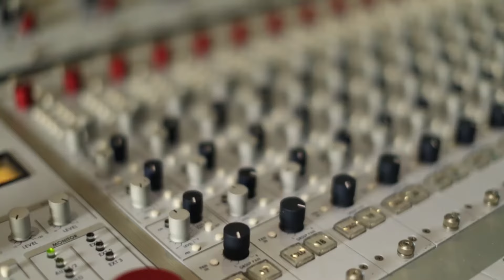Bi' Şarkım Var! Stüdyo-Emre Akbay-Uyan (Official Video)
English translation of the lyrics:
Wake up!
Your room is cluttered
Your world is turning
Hold on
This time’ll pass
The clouds’ll lift
It rains on your face, chalice after chalice
Dreams remain in memories
When you’re not people’s elbow,
You don’t hear them.
Now,  while no one isn’t standing by you, wake up.

"Bi' Şarkım Var!" nedir?
Üç yıldır şarkı yazarlarını Cafe Mitanni'de düzenlediğimiz açık sahnemizde ve Açık Radyo'daki programımızda konuk ediyoruz. Şarkıların en yalın hallerini, bu samimiyeti özlemiş olan dinleyiciyle buluşturuyoruz.

“bi’ şarkım VAR!”da, Yarış yok! Etiket yok! Ayrımcılık yok!

Sadece şarkılar var!

Şimdi bir de albümümüz oldu. Umarız siz de dinlerken bizim kadar keyif alırsınız. Bir sonraki albümde buluşana dek, içinizdeki şarkı hep devam etsin.

Başak Yavuz ve Ceyda Özbaşarel Gülşen

Albümümüzde yer alan şarkı yazarları:
1. Kudret Kurtcebe - Beat
Kudret Kurtcebe (vo, acg)
2. Gülce Duru&Tansu Çuhacı - Bir Oldukça
Gülce Duru (vo), Adem Gülşen (p), Christian Thomé (per)
3. Cengiz Eyüboğlu - Lelele
Cengiz Eyüboğlu (vo, acg)
4. Fulya Özlem - Umut
Fulya Özlem (vo), Fotini Kokkala (kanun), Marina Liontou (ud)
5. Ruşen Alkar - Dip Nere
Ruşen Alkar (vo), Ayşe Tütüncü (p), Apostolos Sideris (b), İzzet Kızıl (per)
6. Turgay Demiryürek - Yaşar Yaşar
Turgay Demiryürek (vo, acg), Tamer Temel (sax)
7. Ömer Türkoğlu - 302
Ömer Türkoğlu (vo, acg), Cansun Küçüktürk (elg), Christian Thomé (per)
8. Ceyda Özbaşarel Gülşen - Beklerken
Ceyda Özbaşarel Gülşen (vo), Adem Gülşen (p)
9. Başak Yavuz - Duvar
Başak Yavuz (vo, kalimba), Cansun Küçüktürk (acg), Christian Thomé (per)
10. Barış Uğur - Ardıç Dede
Barış Uğur (vo, acg)
11. Emre Akbay - Uyan
Emre Akbay (vo, acg)
12. İpek Aktar Soyer & Emre Soyer - Sonsuz
İpek Aktar Soyer (vo), Emre Soyer (p), Hasan Yılmaz (bendir)
13. Eda Sena Şenceylan - Davulla Bavul
Eda Sena Şenceylan (vo), Arel Koray Nalbant (acg, vo), Kaan Arslan (acg, vo)
14. Banu Kanıbelli - Bir Şarkı Bunu Yapar
Banu Kanıbelli (vo, acg)